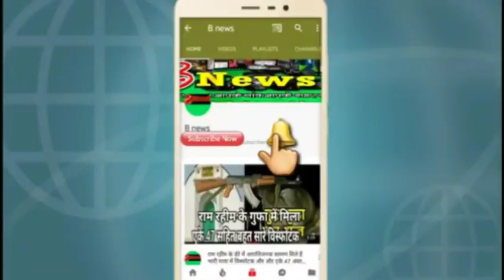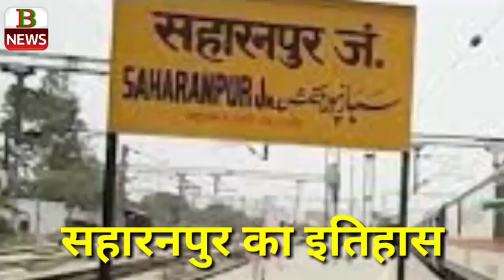सहारनपुर का इतिहास saharanpur of histry,